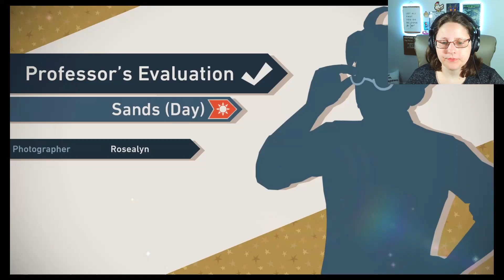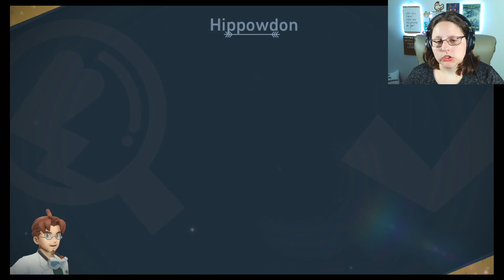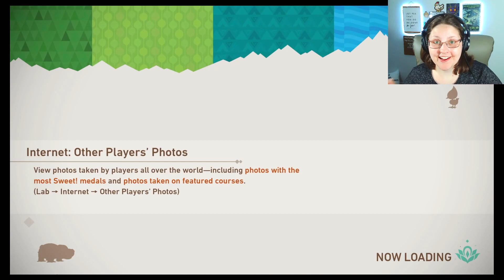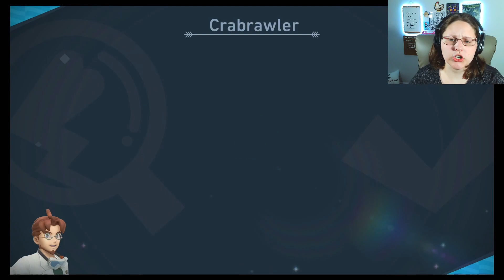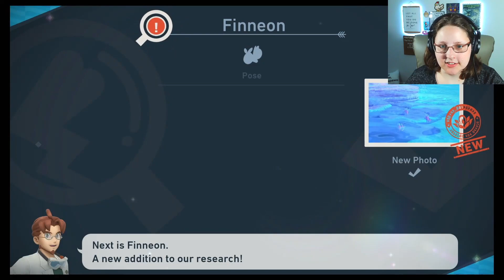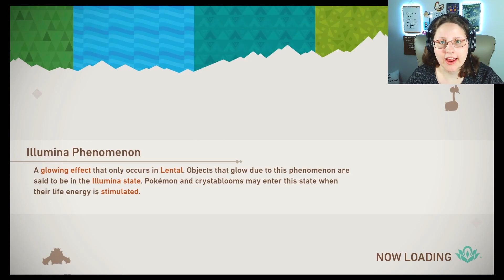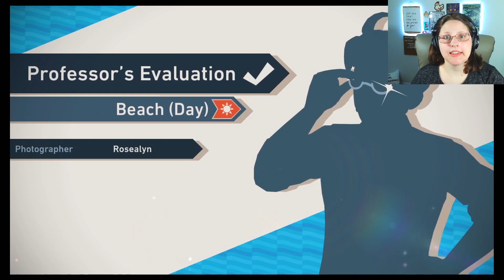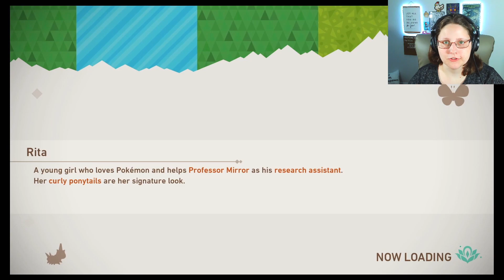Voluca Island and Maricopia Beach! | New Pokemon Snap | Part 5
It’s time to enter the sweltering sands and blushing beach! What new pokemon will we meet and record?